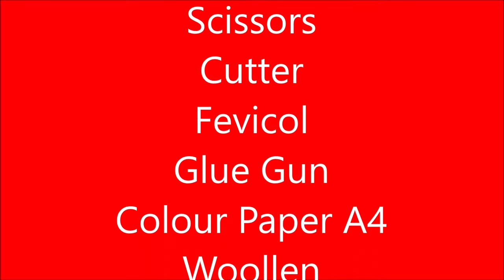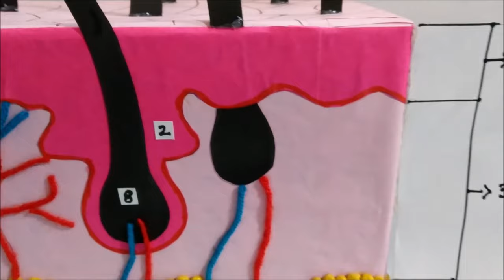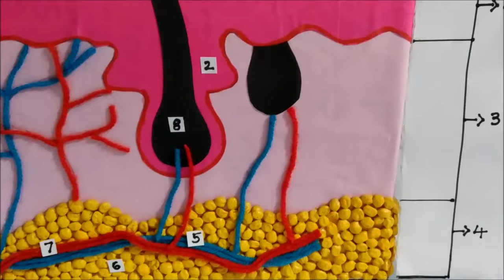skin model 3d making using cardboard | science project | diy at home | howtofunda | still model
Creating a skin model to understand the different layers and structures of the skin. The skin is the largest organ of the human body and serves as a protective barrier against external threats.